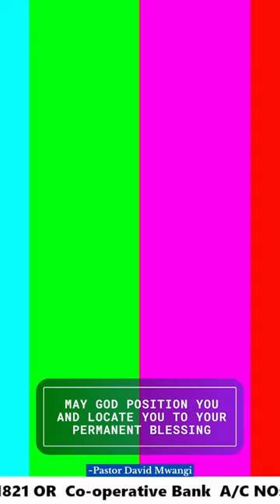God will Position You and Locate you - Pastor David Mwangi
M-Pesa Till Number: 831821 OR
Co-operative Bank  A/C NO: 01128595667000.